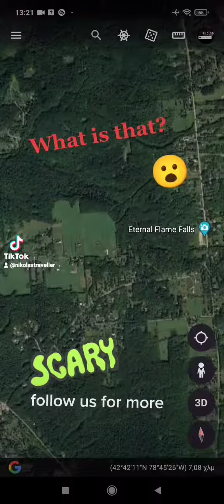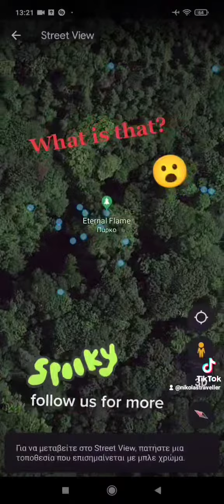🔴 ΠΕΡΙΕΡΓΕΣ ΤΟΠΟΘΕΣΙΕΣ ΣΤΟ GOOGLE EARTH | PART 1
MHN ξεχάσετε απόψε το βραδυ με fortnite live stream Στις 22.30 ,Σας περιμενω ολους να παιξουμε μαζι για ... ΝΙΚΕΣ!

Ξεκινάμε μια νέα σειρά από σύντομα βίντεο στο tiktok τα οποία με την σειρά τους θα ανεβαίνουν και στο

για περισσοτερα βιντεο ακολουθηστε στο tiktok: nikolastraveller

(fortnite name and xbox nickname)
add us friend "nikolasgr3151" παίξτε μαζί στα live stream παρέα με άλλους φίλους!
ΌΛΑ ΤΑ ΣΧΟΛΙΑ ΕΓΚΡΙΝΟΝΤΑΙ ΕΠΕΙΤΑ ΑΠΟ ΕΛΕΓΧΟ!
Σας ευχόμαστε καλή διασκέδαση σε ΌΛΟΥΣ.
Μπορείτε να γράφετε ότι θέλετε, ΔΕΝ επιτρέπονται τα σχόλια που προσβάλουν το κανάλι αυτό.
Σεβαστείτε την ελευθερία του λόγου και της δημιουργίας βίντεο του youtube!
Ευχαριστούμε!

θέλετε περισσότερα από αυτό το κανάλι, ενισχύστε την προσπάθεια για giveways καντε μια προσφορά εδω

🔴 Αν σου άρεσε κάποιο βίντεό μας, κάνε EΓΓΡΑΦΗ με καμπανάκι για περισσότερα:
TO NEO MAΣ ΚΑΝΑΛΙ ΣΤΟ TROVO-FOLLOW FOR MORE
ΤΟ ΚΑΝΑΛΙ ΜΑΣ ΣΤΟ TWITCH
MΑΘΕΤΕ όλα μας  τα νέα και τις δραστηριότητές μας καθώς και διαγωνισμούς εδω

ΑΓΟΡΑΣΤΕ ΕΠΩΝΥΜΑ ΠΡΟΪΟΝΤΑ ΑΠΟ ΤΑ ΜΕΓΑΛΥΤΕΡΑ ΚΑΤΑΣΤΗΜΑΤΑ ΠΟΥ ΣΥΝΕΡΓΑΖΟΜΑΣΤΕ
ΕΔΩ

Μπες και πάρε ενεργό ρόλο στο κανάλι μας.

ΑΓΟΡΑΣΤΕ ΦΘΗΝΟΤΕΡΑ ΠΑΙΧΝΙΔΙΑ ΚΑΙ ΣΤΗΡΙΞΤΕ ΤΟ ΚΑΝΑΛΙ ΜΑΣ!